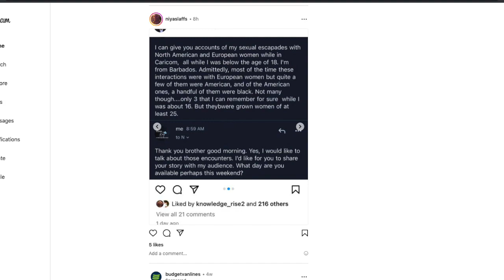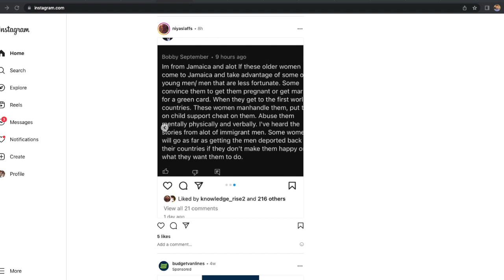IG Post Alleges Some BW Participate In Sex Tourism